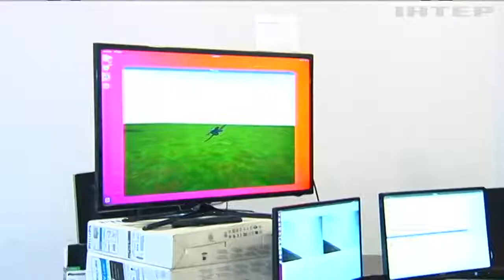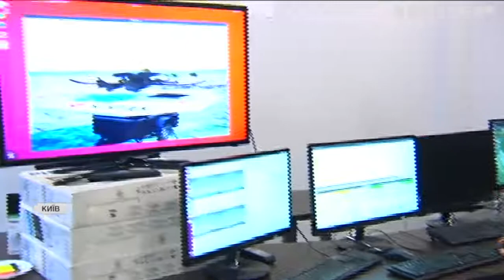Знай наших: у Києві обрали стартап для участі у Міжнародному конкурсі "Startup World Cup"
Переможець регіонального етапу поїде на великий фінал конкурсу у Кремнієву долину та спробує виграти мільйон доларів